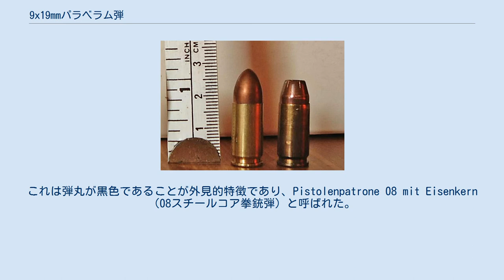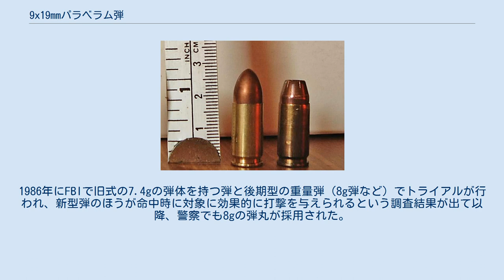9x19mmパラベラム弾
3種類の弾丸: アンジャケッテッド（鉛）、フルメタルジャケット、ホローポイント弾 9x19mmパラベラム弾（9ミリパラベラムだん、9x19mm Parabellum）、9mmルガー弾（9ミリルガーだん、9mm Luger）、9x19mm NATO弾は、ドイツの複数の銃器・弾薬製造会社が合併して設立されたドイツ武器弾薬工業 (DWM) が開発した、拳銃用の実包（カートリッジ）。
7.65mmルガー弾の強化版である。
弾体直径9mm、薬莢（ケース）の長さが19mmなので「9x19」とも表示される。
 この弾は反動が比較的弱いが、非常にフラットな弾道を示す。
優れた点は、小さく多弾装化が容易であることと、実包の製造に大した原料を必要としないところにある。
 現在では世界で最も広く使用されている弾薬であり、民間でもこの弾を使用する小火器が広く使用されている。
さらには第二次世界大戦以降、世界で使用される短機関銃用弾薬の主流でもある。
 パラベラムの名はラテン語のことわざ「Si Vis Pacem, Para Bellum」（平和を望むならば戦いに備えよ）に由来している。
そしてこれはDWMのモットーでもあった。
 価格は50発あたり約12ドル（2012ウォルマート調べ）。
 7.65x21mmパラベラム弾を基にしてゲオルグ・ルガー（英語での発音に忠実なカナ表記は「ジョージ・ルガー」）は、DWMで9x19mmパラベラム弾を開発し、それをイギリスのヴィッカース社（機関銃などを製造したメーカー）を通じて英国小火器委員会に自身が開発したルガーを9mmにネックアップしたものと一緒に提出した。
1903年には3タイプの9mm弾がアメリカ陸軍に提供され、スプリングフィールド造兵廠にて実射実験が行われた。
1904年には自国、ドイツもその新型弾に強い興味を示すようになった。
 初期の9x19mmパラベラム弾は7.65x21mm弾に特徴的であったボトルネックを廃しただけのものであり、わずかにテーパーのかかったリムの無い薬莢を使用していた。
1910年に弾丸が再設計され、より自動装填に適した形に改められた。
薬莢部分のわずかなテーパーはそのままであるため、サブマシンガンで使用される装弾数が30発程度の弾倉はMP5やUMP9のように湾曲しているものも一部存在する。
 第一次世界大戦終了後からは各国に採用され、世界中で幅広く使用されるようになる。
 第二次世界大戦中のドイツでは、鉛の使用を抑えるため、それまでの鉛芯を鉄芯に替えて鉛で周囲をコーティングした弾を開発した。
これは弾丸が黒色であることが外見的特徴であり、Pistolenpatrone 08 mit Eisenkern（08スチールコア拳銃弾）と呼ばれた。
また、戦時中にはPistolenpatrone 08 SEという弾丸も開発され、弾丸が暗褐色という外見的特徴を持っていた。
これは鉄粉を高温で焼結形成して作ったものである。
 特殊弾として、薬莢底部にXの刻印が入って薬莢全体が緑色に塗られ、150gr (9.7g) という重い弾丸を装備した実包も戦時中に開発された。
これはサプレッサーを装備した銃に使用する亜音速弾であり、当時の他国でも同じタイプの弾丸が開発された。
 第二次世界大戦後には精度を向上させるため、弾体重量を6-8%ほど増やして8gに変えられた。
1986年にFBIで旧式の7.4gの弾体を持つ弾と後期型の重量弾（8g弾など）でトライアルが行われ、新型弾のほうが命中時に対象に効果的に打撃を与えられるという調査結果が出て以降、警察でも8gの弾丸が採用された。
現在では9.5gまでの各種9mm弾が販売されている。